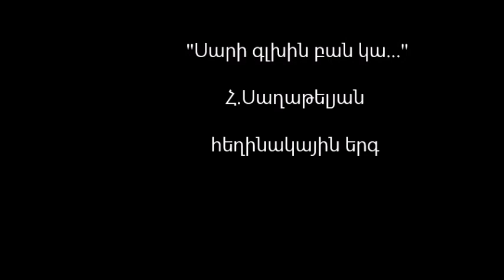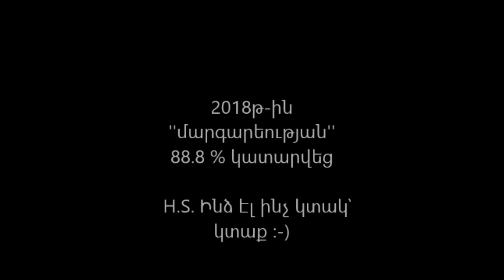Սարի գլխին բան կա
Հեղինակային երգ
Հովակիմ Սաղաթելյան
՛՛Մարգարեական երգեր՛՛ շարքից

Կիթառ՝ Ռուբեն Բագրատունի
Ֆլեյտա՝ Լիլիթ Մանարյան
Ձայն՝ Գարեգին Առաքելյան